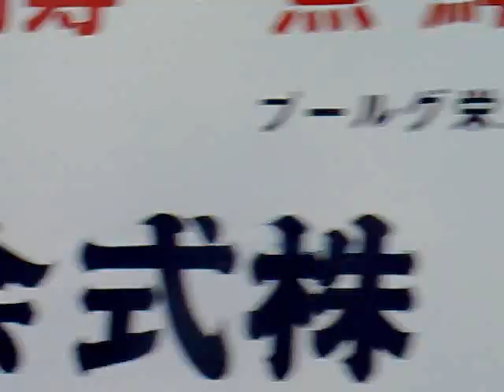Sri Lanka - okrutny rytuał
Sri Lanka - okrutny rytuał - człowiek wiszący na swej skórze